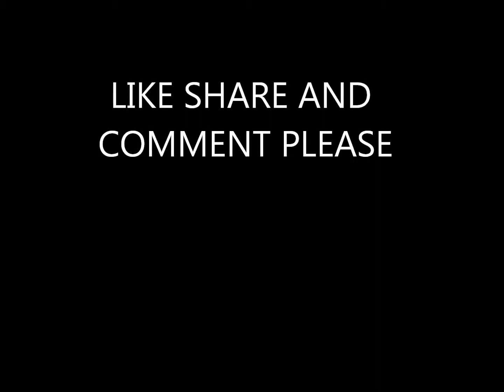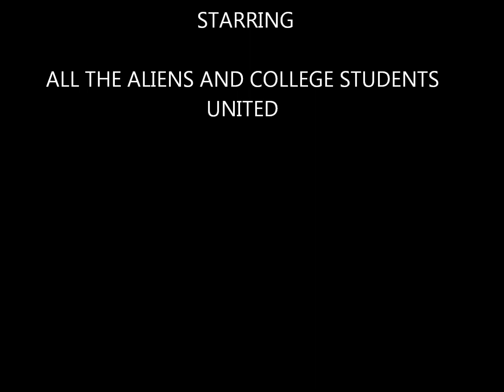CROP CIRCLES Ancient Aliens you decide?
These are the newest additions to the crop circle family.